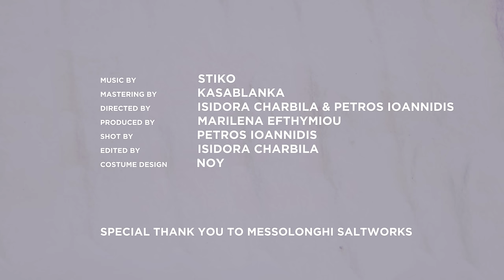Stiko - Push me up (official video)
Produced and mixed by Stiko
Mastering by Kasablanka
Starring Elli Tringou & Niki Vakali
Directed by Isidora Charbila & Petros Ioannidis
Video production Marilena Efthimiou
Shot by Petros Ioannidis
Edited by Isidora Charbila
Costume design by Noy
Special thanks to Messolonghi saltworks